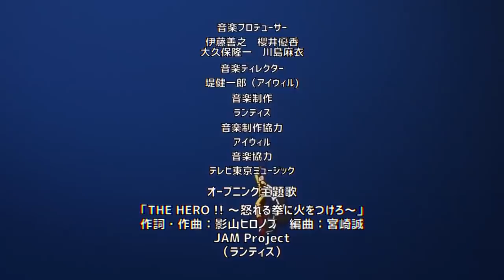BLAST es el PADRE de SAITAMA ??? 🦸‍♂️ El PASADO de TATSUMAKI || One Punch Man 181 (137)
HOLA AMIGOS LES TRAEMOS UN NUEVO VÍDEO ESTA VEZ LA NUEVA REVIEW DEL MANGA 181 (137) DE ONE PUNCH MAN, DONDE VIMOS INCREÍBLES MOMENTOS SOBRE TODO EL PASADO DE TATSUMAKI Y SU RELACIÓN CON BLAST, DEJENME SU OPINIÓN EN LOS COMENTARIOS.

Usa estos códigos de promoción:
Extra 5% Order Over $49, Code: Anime
Extra 7% Order Over $79, Code: Senpai
Extra 10% Order Over $99, Code: Daisuki